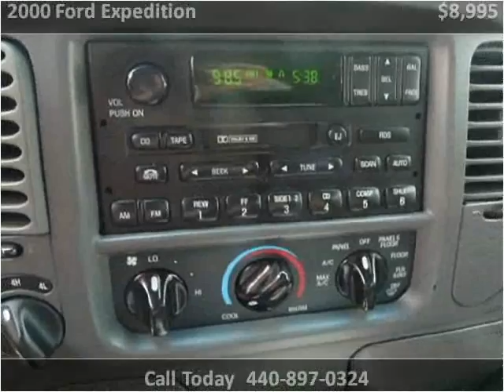2000 Ford Expedition available from North Coast Auto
This 2000 Ford Expedition is available from North Coast Auto.